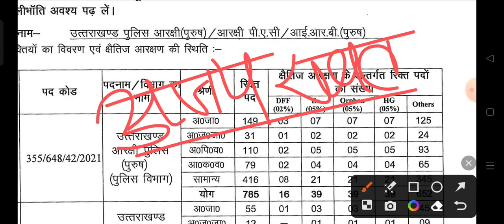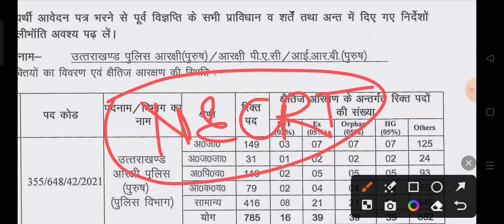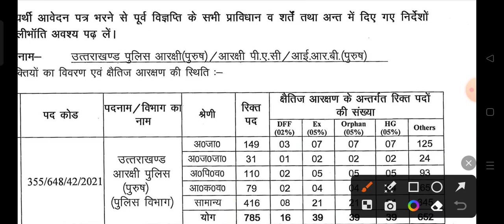uk police bharti 2023|uttarakhand police bharti 2023|police constable bharti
uttarakhand new vacancy|latest jobs in uttarakhand|uttarakhand latest vacancy|
new job vacancy in UK
uttarakhand new vacancy
latest jobs in uttarakhand
uttarakhand latest vacancy
new job vacancy in uttarakhand
new jobs in uttarakhand
new govt jobs in uttarakhand
new government jobs in uttarakhand
uttarakhand new job vacancy
latest job vacancy in uttarakhand
uttarakhand vacancy
uttarakhand jobs
government jobs in uttarakhand
uttarakhand job vacancy
uttarakhand recruitment

uttarakhand new bharti 2023|uttarakhand police bharti 2023|UK kanisth sahayak bharti 2023|
find a new govt
teacher bharti
Uttarakhand teacher bharti latest news
government jobs
career gov
find a new government jobs
government job search
career Government
police constable bharti
police constable
constable bharti

Top
police constable bharti
police constable
constable bharti